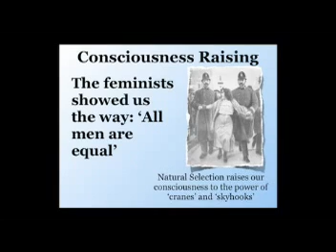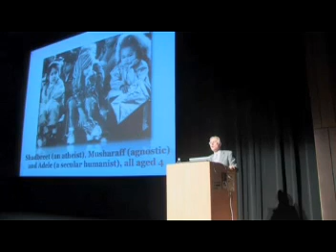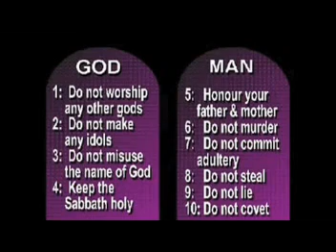Raising Consciousness (1/2) - Richard Dawkins @ UC Berkeley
Richard Dawkins is an atheist, secular humanist, sceptic, scientific rationalist, and supporter of the Brights movement. In his 2006 book "The God Delusion", he contends that a supernatural creator almost certainly does not exist and that faith qualifies as a delusion − as a fixed false belief.